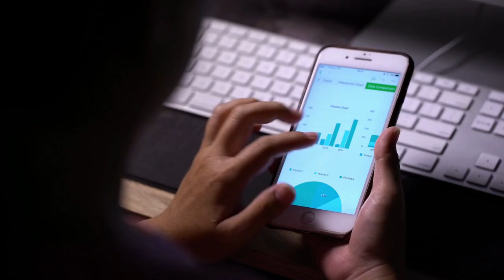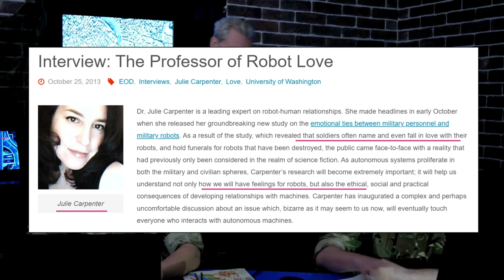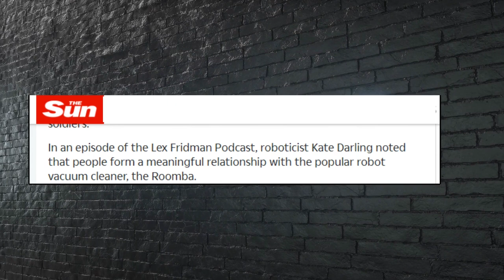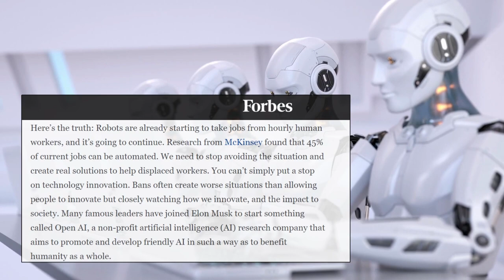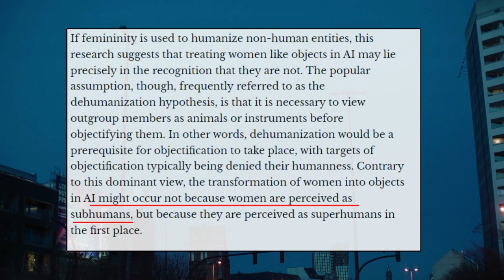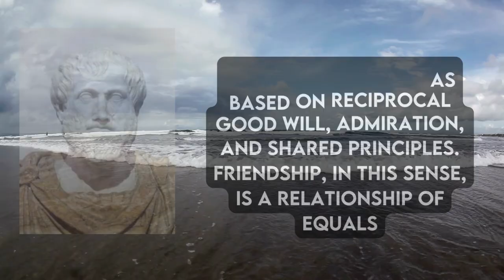Relationship Between Humans and Robots Are Getting Closer Than Ever In 2022 - MUST WATCH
Humans and Humanoid Robots Are Getting Closer Than Ever Through Relationships - MUST WATCH

As humans and robots become closer, we begin to create a variety of connections with them.
Are you platonic with your phone, or are you turning into a machine? Or do you believe that you are going to be one?
Robots have the potential to alter everything we think we know about humans. Smartphones are now owned by about 84 percent of the world's population, and they are quickly becoming a need.

So, in today's video, we'll discuss on Humans and Humanoid Robots Are Getting Closer Than Ever Through Relationships.